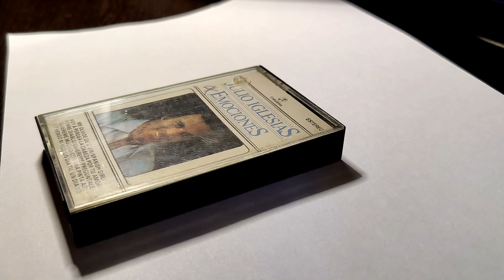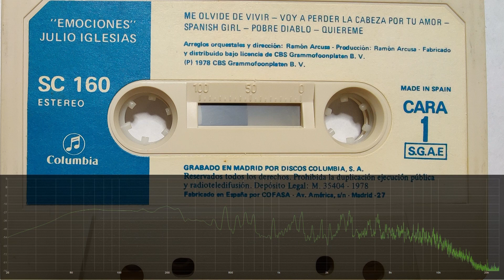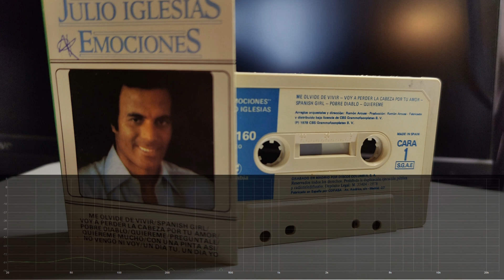Emociones - Julio Iglesias - Side 1. 1978. Very Clean And Quality Sound From Old Spanish Cassette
00:08 Me Olvide De Vivir
04:57 Voy A Perder La Cabeza Por Tu Amor
09:35 Spanish Girl
13:10 Pobre Diablo
16:08 Quiereme
Link To Side 2: